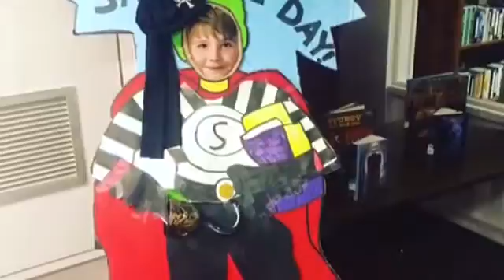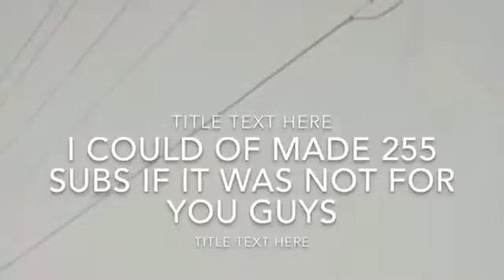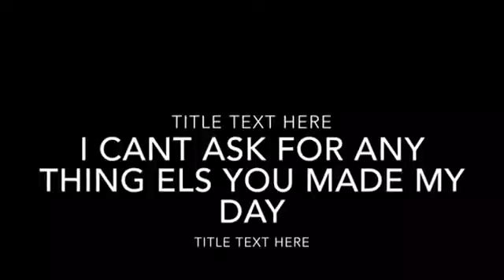my old team partner!!! , new team partner to!